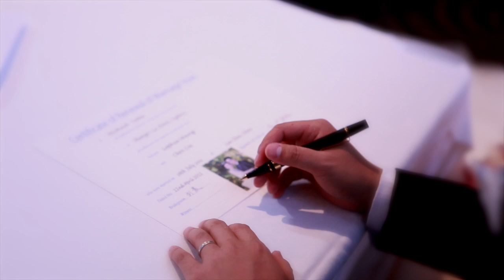Leo Sohpia Wedding Video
Brandon wedding 720p.mov
Growing Up 720p.mov
Leo Sophia Wedding PIcture hd.mov
Story 720p